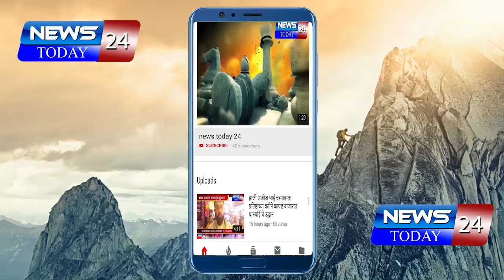नेवासा फाटा येथील आंबेडकर चौकात दगड - गोटेंचा फटका बसून प्रवासी घायाळ !